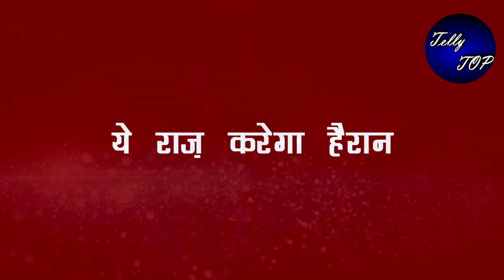IMMJW2 || Shocking!! तो कहानी में खुद "विहान" ने खेला अपनी मौत का "झूठा" खेल